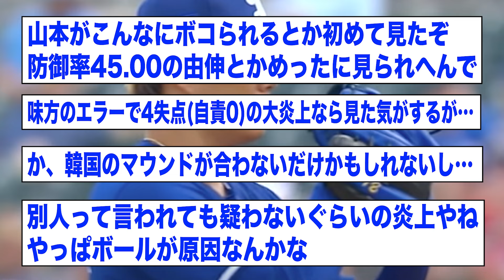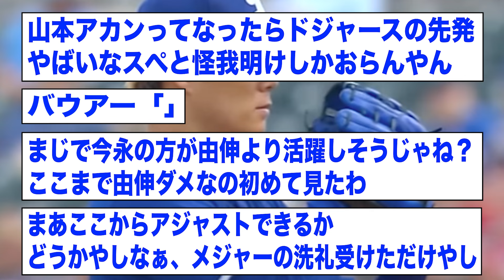山本由伸メジャーデビュー戦は1回5失点KOで防御率45.00.....【2ch 5ch野球】【なんJ なんG反応】